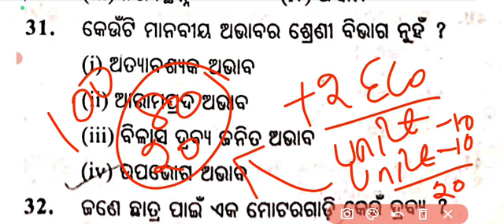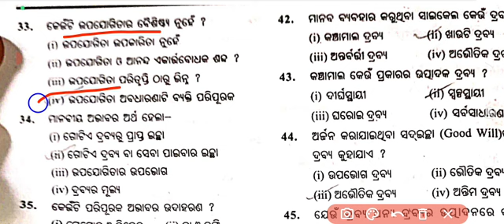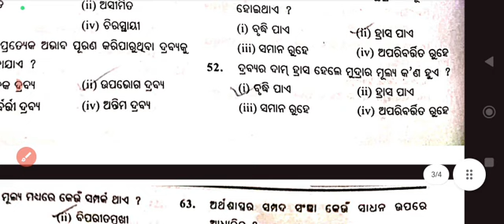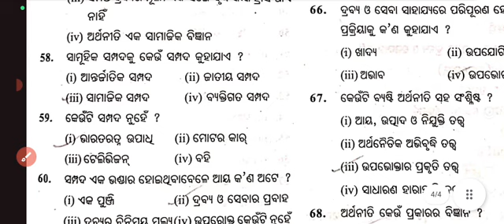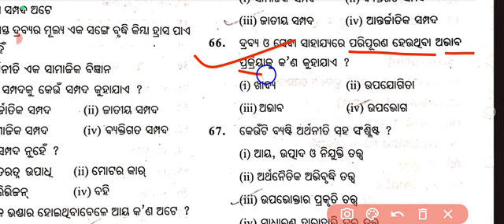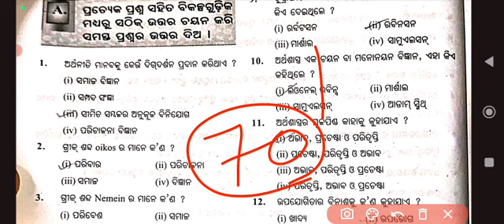+2 Economics Selected MCQ|+2 Board exam 2025 internal exam selection question economics